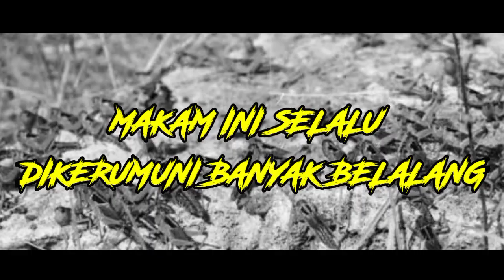Warga Gempar‼️Makam ini Dikerumuni Ribuan Belalang, Keluarga Sampe Pingsan Melihat Langsung!